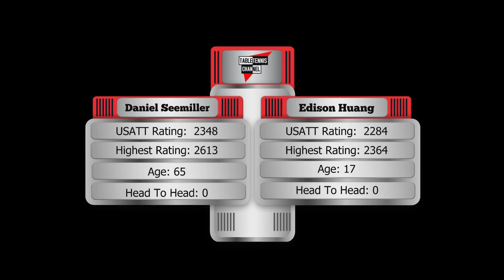Daniel Seemiller (USA) vs Edison Huang (CAN)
U2500 SE Round - 2019 US Open